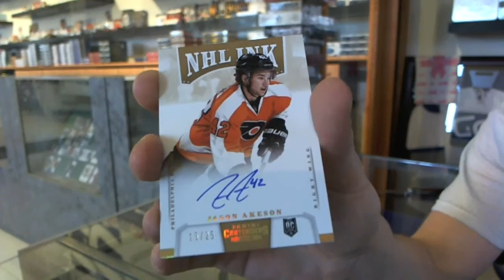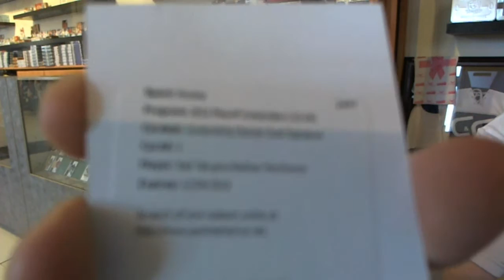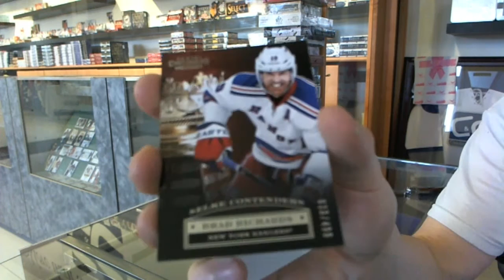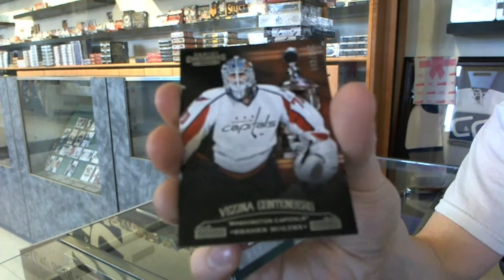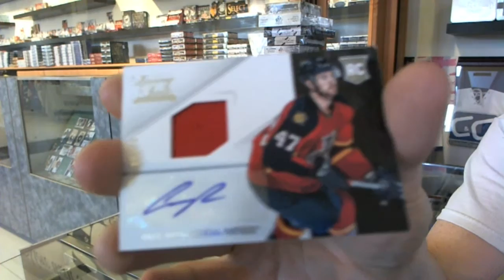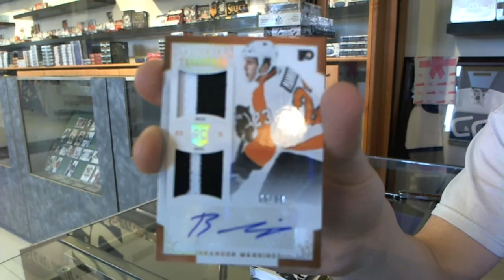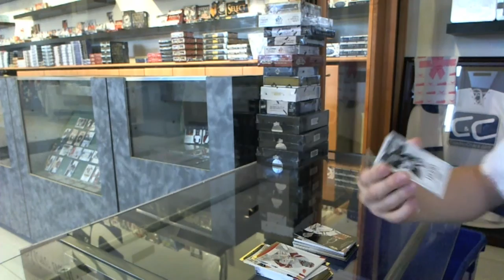13-14 Contenders & 12-13 Anthology Hockey 2 Box Break - C&C #4579